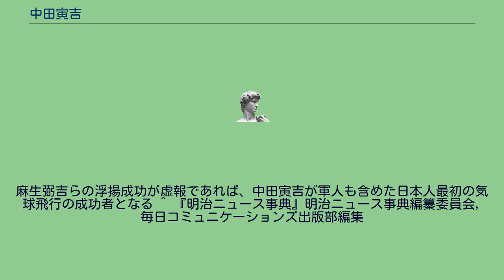中田寅吉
中田 寅吉（なかた とらきち、1860年頃 - 没年不詳）は、日本の民間人として初めて気球に乗って浮揚した人物である。
1877年秋、京都府知事、槇村正直の発案で、京都博覧会に有人気球を飛ばすことになり、京都府学務局の原田千之介は当時理化学機械などを製作販売していた島津源蔵（島津製作所）に製作を依頼した。
島津源蔵は羽二重に、コンニャクやダンマルゴムを塗布して気密を保ち、国産の気球を完成させた。
中田寅吉は島津の工場の下請けをしていた三崎吉兵衛の番頭で、当時18歳で、小柄な体格であったことから「チン寅」と呼ばれていた。
その小柄軽量を見込まれて、浮力が十分でなかった気球に乗ることを頼まれた。
1877年12月6日、京都仙洞御所で行われた軽気球の試揚は、48,800枚の入場券を売り切り、未明から見物人が詰めかけた。
無人の風船を飛揚させた後、午後2時頃、寅吉を乗せた気球は20間あまり浮揚し、写真を撮影した後、引き降ろされた。
寅吉は生きた心地がせず、ずっと念仏を唱えていたとする資料もある。
その後、寅吉のかわりに人形を乗せて、150間の高さまで浮上させ、1時間の後、気球は引き降ろされた。
^ 『明治ニュース事典』には1877年5月21日、日本海軍が製作した気球で麻生弼吉(武平)、400間、浦野という人物が320間の浮揚をしたと報じた新聞記事と、浮揚した乗員の談話の記事と、実験した2個の気球が、1個は破裂し、1個は索が切れ無人で飛び去り実験が失敗したことを報じる記事が、収録されている。
大正時代の石井研堂（著）『明治事物起源』によれば、その後、上原六四郎らの陸軍のグループが軽気球の開発を行なったが、完成間近で西南戦争が終了し、実験は一旦延期され、1878年の6月10日の士官学校開校式で公開浮揚に成功したとしている。
麻生弼吉らの浮揚成功が虚報であれば、中田寅吉が軍人も含めた日本人最初の気球飛行の成功者となる ^ 『明治ニュース事典』明治ニュース事典編纂委員会, 毎日コミュニケーションズ出版部編集